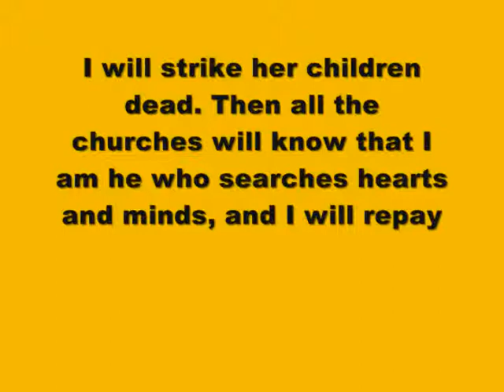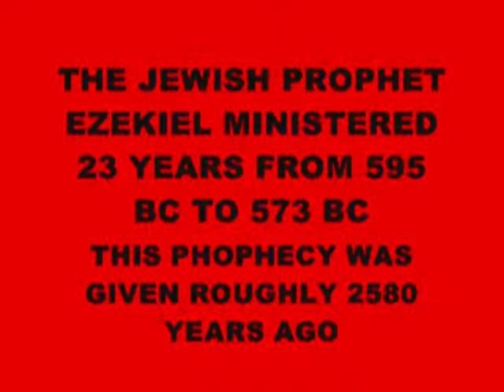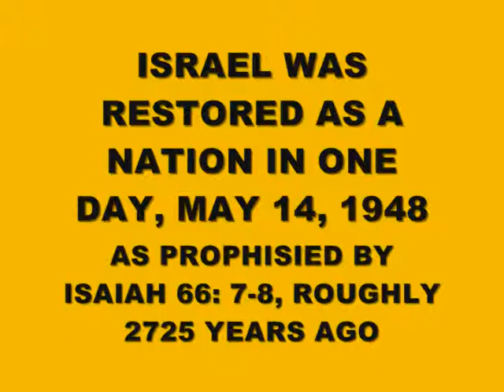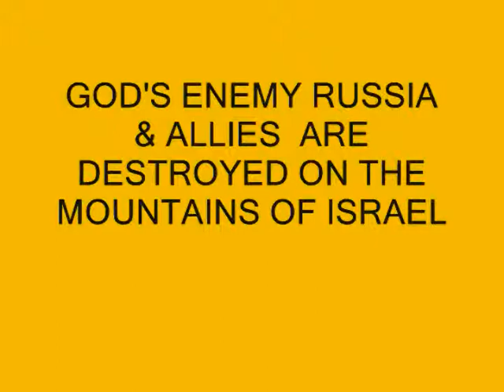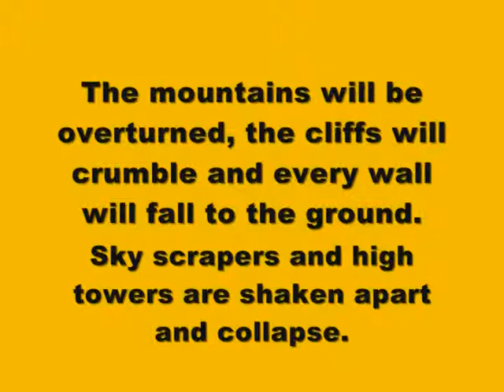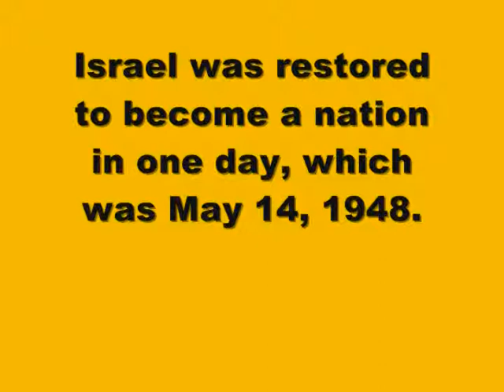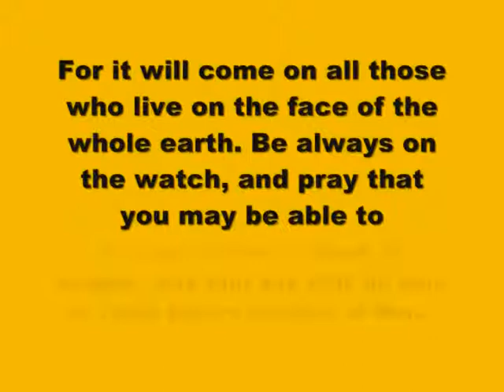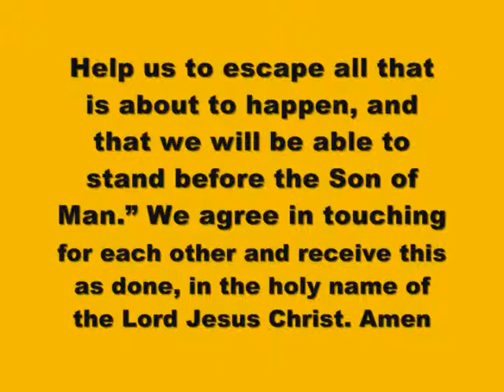ALMIGHTY GOD IS ANGRY & WILL DESTROY NEW YORK